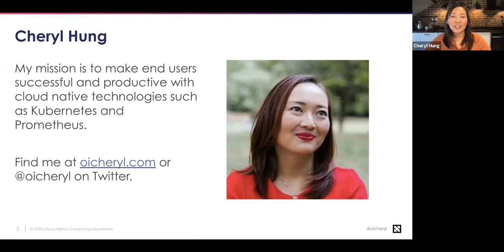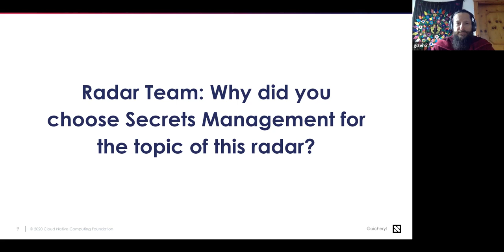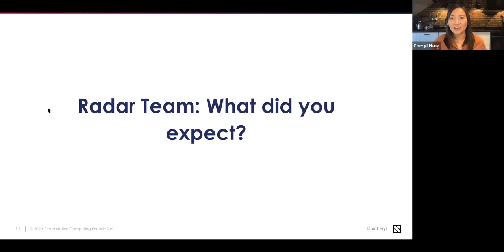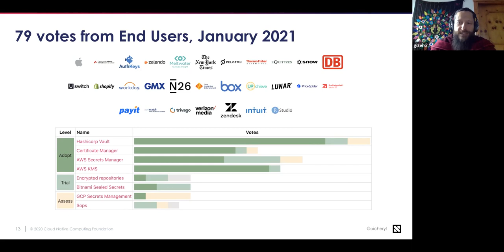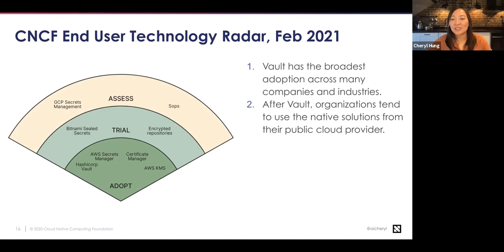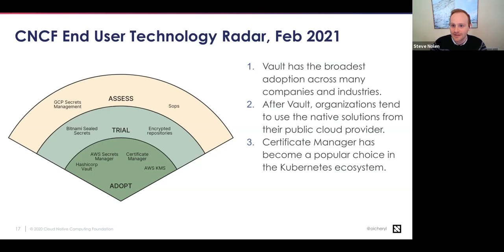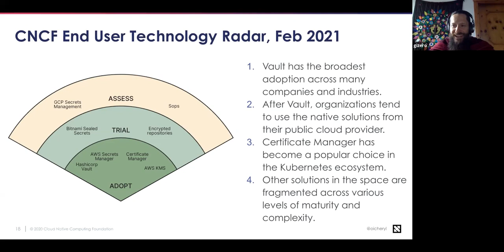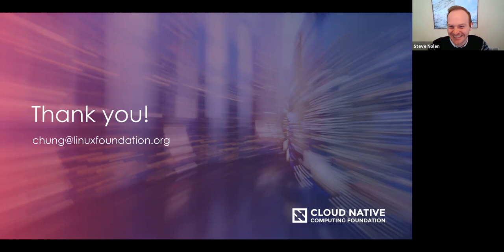CNCF end user technology radar, February 2021 - Secrets Management